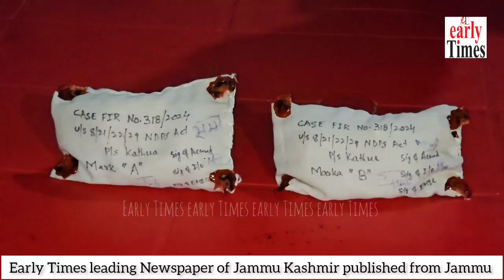Two accused arrested with dangerous ice drugs coming from Delhi.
Kathua. Two accused arrested with dangerous ice drugs coming from Delhi. First case of ice drugs being caught.